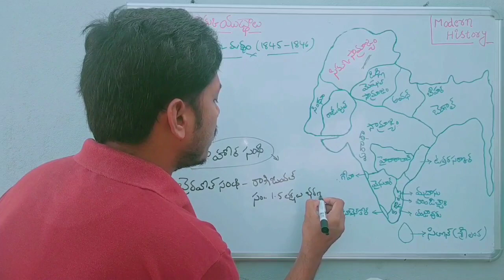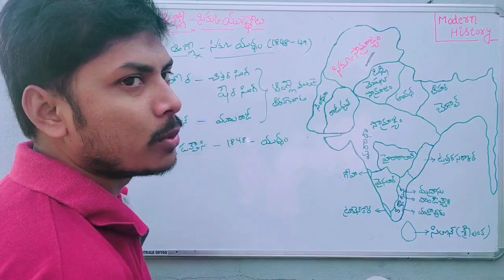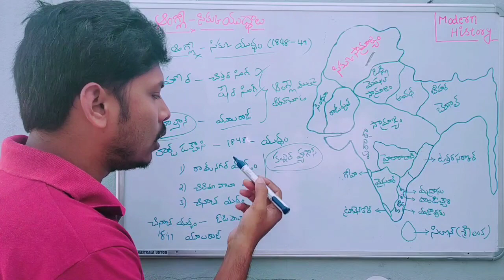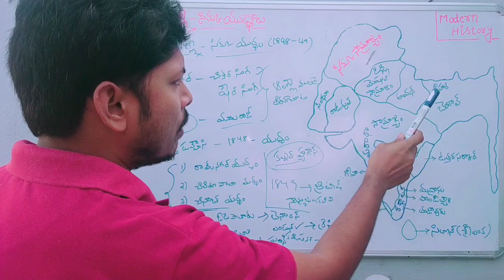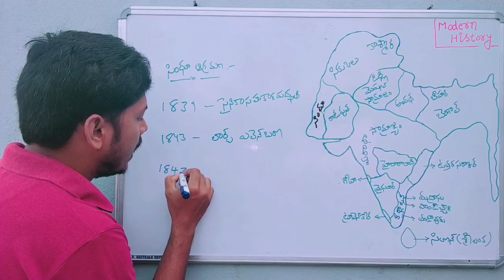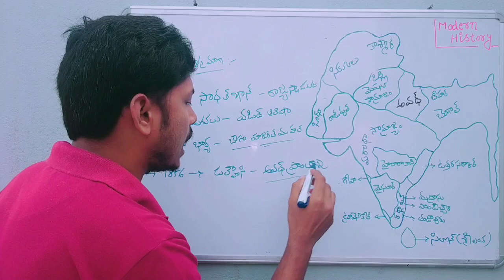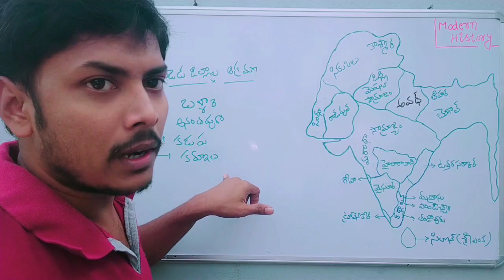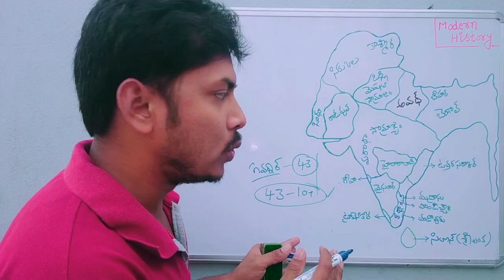MODERN HISTORY |ఆధునిక భారతదేశ చరిత్ర-సిక్కు యుద్ధం-2 |Class -18 |Group 1,2, 3,DSC,RRB,SSC ALL EXAMS